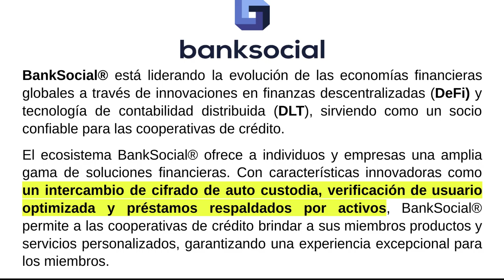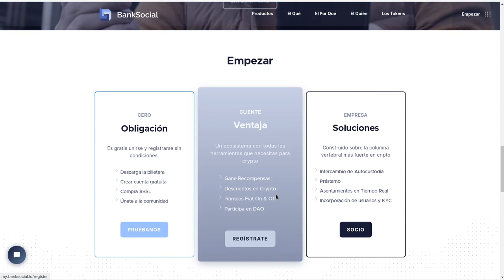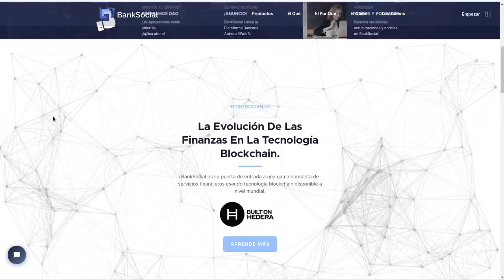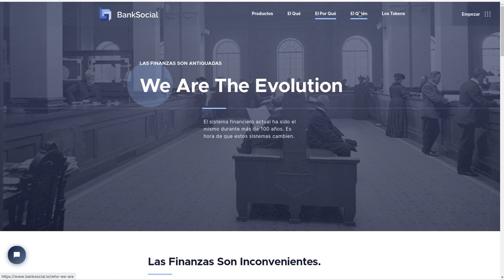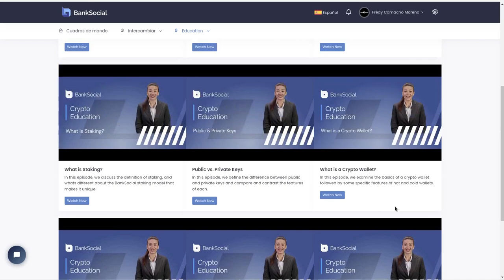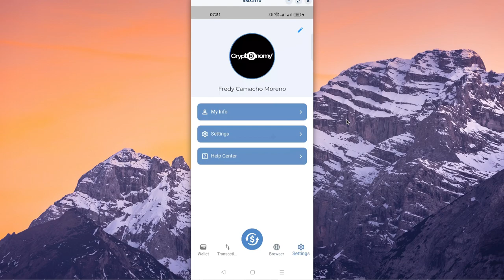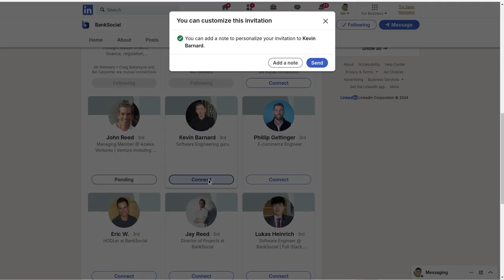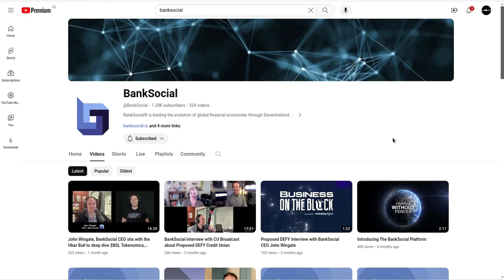BANKSOCIAL: SERVICIOS FINANCIEROS PARA TODOS EN LA RED DE HEDERA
Hola a tod@s, Bienvenidos a su canal 𝘾𝙧𝙮𝙥𝙩𝙤𝙣𝙤𝙢𝙮, en esta entrega les comparto al proyecto bancario super ambicioso en la red de hedera llamado BANKSOCIAL, que promete ser la joya de la corona en cuanta inclusion financiera se refiere.

⌚️Marcas de tiempo: Timestamps:
[00:00:00]  Introducción
01:11  Que es BankSocial
04:11  Que Ofrece
05:11  Como puedo participar
10:11  Wallet y BackOffice
11:11  Educacion Financiera
13:11  App para mobiles
16:11  El equipo detras de BankSocial
18:11  Video introductorio
19:00  Canal de Youtube

◢ Atn. 𝖢𝗋𝗒𝗉𝗍𝗈𝗇𝗈𝗆𝗒